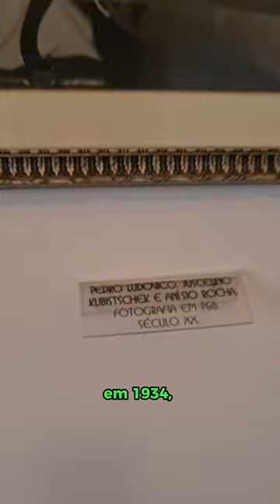VISITE OS MUSEUS DA SECULT GOIÁS